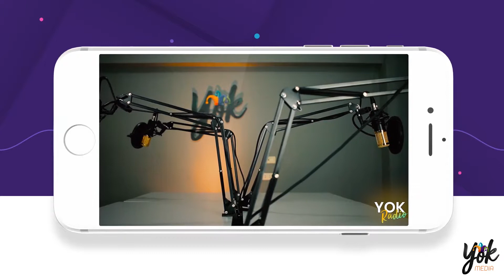Randall Leal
El Profe Bustos en Yok